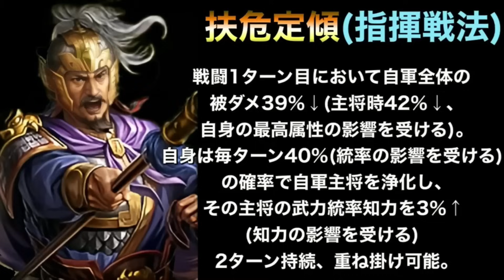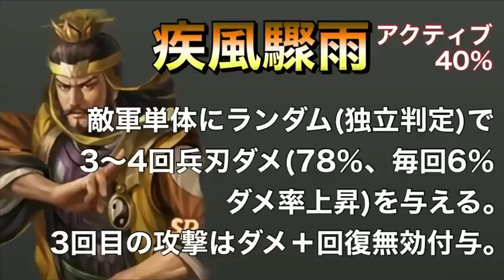【三国志 真戦】2024登場予定武将まとめ【三國志】【三国志战略版】796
【真戦オススメtwitterアカウント】